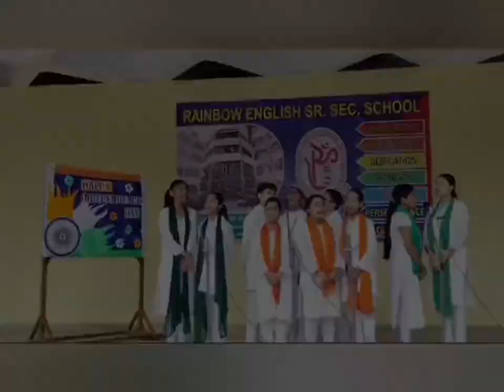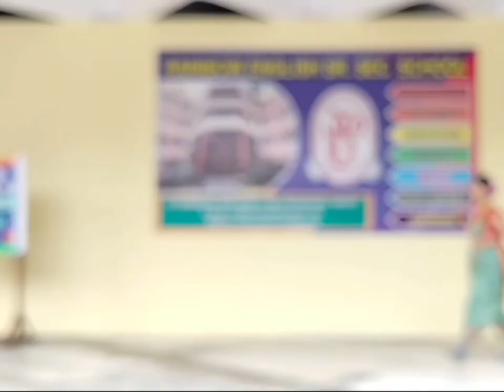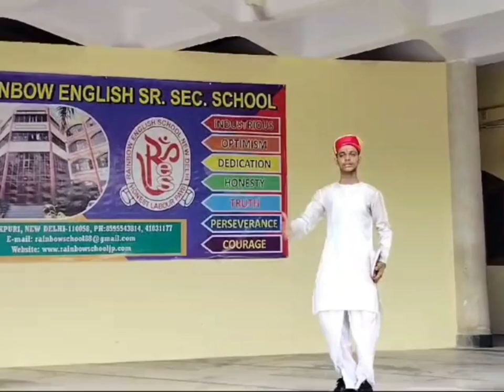Independence Day through young eyes!! Celebrations of freedom - 2024(Part- I)